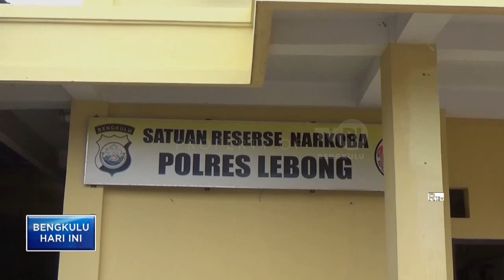TRANSAKSI GANJA, 2 WARGA LEBONG DI CIDUK POLISI